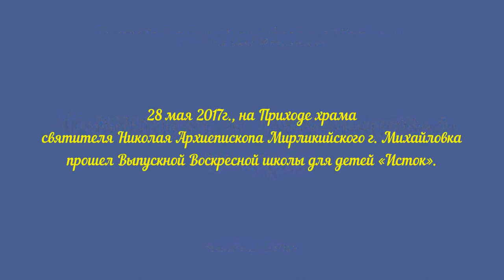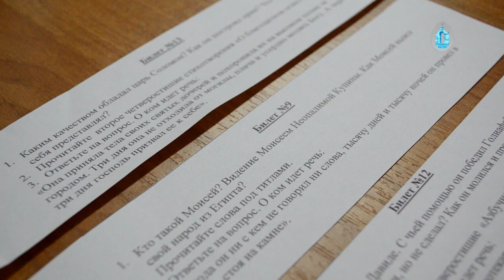Выпускной Воскресной школы для детей «Исток». Урюпинская епархия.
28 мая 2017г., на Приходе храма святителя Николая Архиепископа Мирликийского г. Михайловка Урюпинской епархии прошел Выпускной Воскресной школы для детей «Исток».

Рано утром ученики отправились на Молебен, после чего начались экзамены, во время которых ребята показали полученные ими знания.  Как только экзамены подошли к концу, выпускникам были вручены свидетельства об окончании школы, после чего родители и дети проследовали на озеро Ямное, где их ждала культурная и спортивно -  массовая программа, подготовленная  добровольцами православного молодежного клуба «ПИЛИГРИМ». Программа включала в себя: тимбилдинг, беседу с родителями под названием «Батюшка онлайн», фрисби, футбол, пионербол. Помимо этого, каждая команда показала театрализованное представление на полученную тему.

 По окончании мероприятия была проведена общая свечка, во время  которой  родители выразили слова благодарности всему педагогическому составу Воскресной школы и добровольцам православного молодежного клуба «ПИЛИГРИМ».

Дарья Барышева, Ольга Звягинцева,
Анастасия Етеревская, Денис Сафарян
Православный медиацентр «КвАДРат»
г. Михайловка